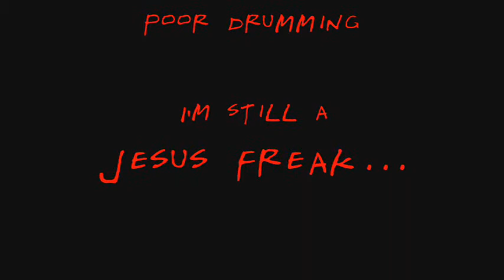Jesus Freak by dc Talk(drum cover?)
NOTE: FOR HIGHER QUALITY, TYPE &fmt=18 AT THE END OF THE URL AND HIT ENTER.

Well, this wasn't gonna get posted, but I thought the ending was even funnier when I went back and watched it. This is a spontaneous record w/ no practice. More like a warm up that I captured. The fills are dirty and my timing is off in spots, but oh well, get a kick out of it if you can.